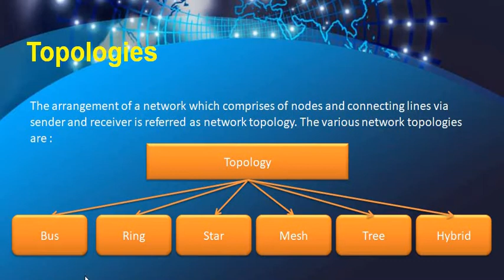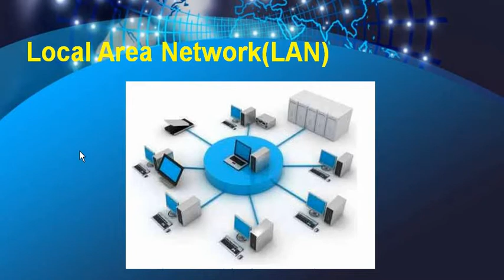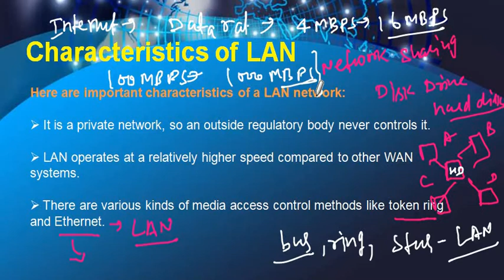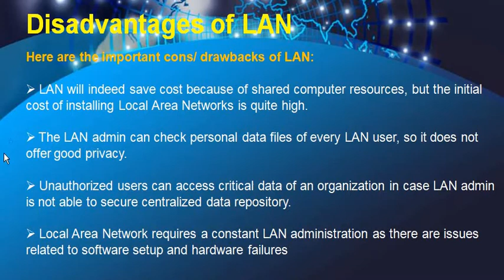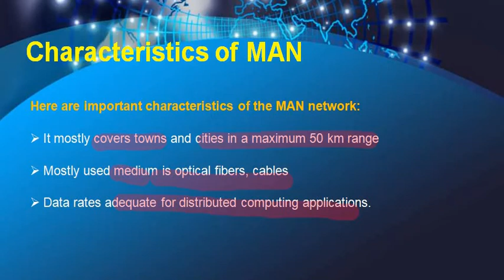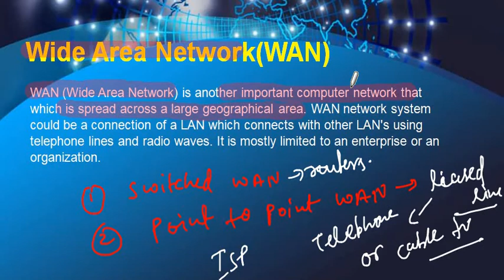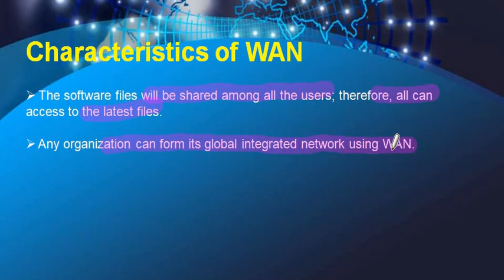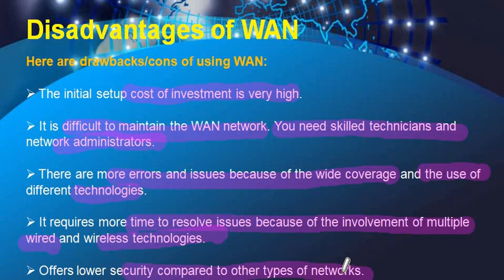Computer_Networks ||Lecture_03||Data_Communication&Networking ||Types_of_Networks||LAN_MAN_WAN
This video useful for BCA/ PGDCA/DCA/BSc.(C.S.)/BSc.(I.T.)/ B.Com (Computer Applications) and Other Competitive Exams like Bank/SSC/ GATE/UGC- NET/ JRF / DRDO/Bank PO IT Specialist Officers /SLET/Assistant Professor Recuruitment/UPSC/PSC/and Other State Exams like Constable/ S.I. / and Subordinate Exams

BCA as a Good Carrier Option after 12th | BCA is Degree Course or not? Scope of BCA | Jobs in BCA?

Faculty and Mentor - Mr. Shivam Gupta (M.C.A - FROM  NIT, BHOPAL)